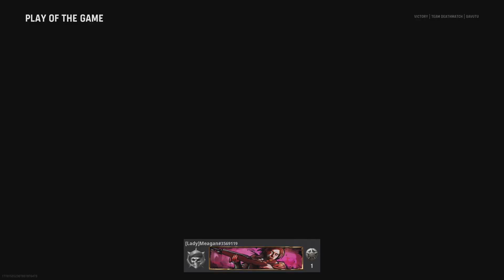Call of Duty: Vanguard_20211123094413